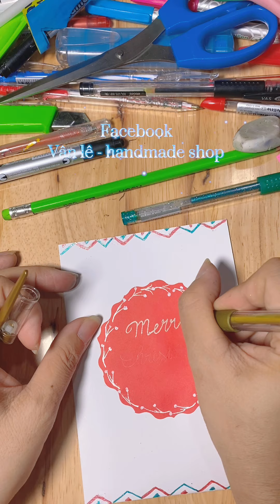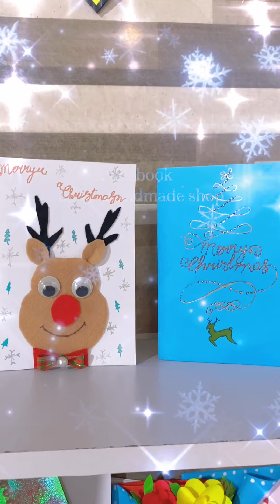5 mẫu thiệp noen đơn giản, dễ làm . Thiệp giáng sinh, Making Christmas cards